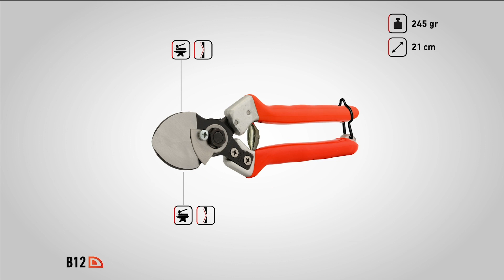B12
Forbice professionale a doppia lama con gruppo di taglio intercambiabile ideale per alberi da frutto. Le lame in acciaio con alta percentuale di carbonio sono forgiate a caldo. La tradizionale arrotatura con la parte piatta sul retro è perfetta per un taglio radente che evita la cicatrizzazione della corteccia e la creazione di un nuovo getto. La piastrina ferma-rami velocizza la potatura. L’impugnatura è di tipo universale adatta a destri e mancini. I manici in lega di alluminio leggero sono forgiati a caldo e garantiti a vita contro la rottura. Il trattamento superficiale con ossidazione anodica permette una maggiore resistenza nel tempo che viene completata dal rivestimento con materiale atossico ed antiscivolo. Come tutti gli utensili per potatura manuale, è completamente intercambiabile e regolabile.
Professional double blade shears with an interchangeable cutting unit. The high percentage carbon steel blades are hot-forged. The traditional grinding face with its flat back is ideal for close and precise cut that prevent bark scarring or the creation of new sprouts. The branch blocking plate speeds up pruning operations. These shears are ideal for use with fruit trees. The universal grip of the shears allows both right-handed and left-handed operators to use them. The handles made of light aluminum alloy are hot-forged. This system allows Castellari to provide a lifetime guarantee against breakage. The surface treatment with anodizing makes the shears more resistant over time. The surface is then covered with non-toxic slip resistant material. These shears are completely interchangeable and adjustable, just like all manual pruning tools.